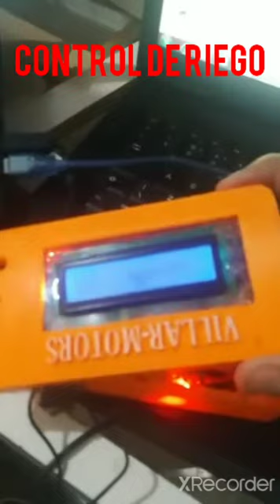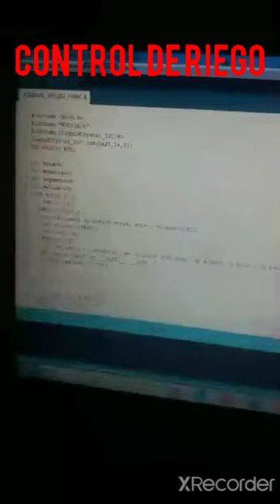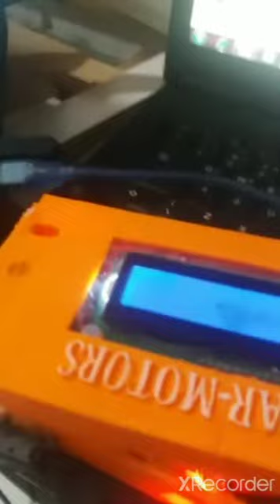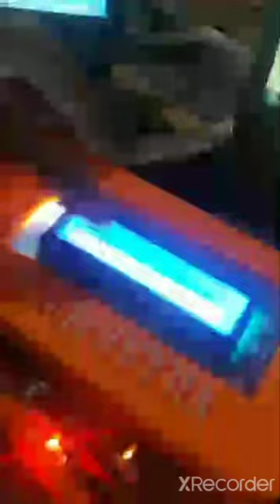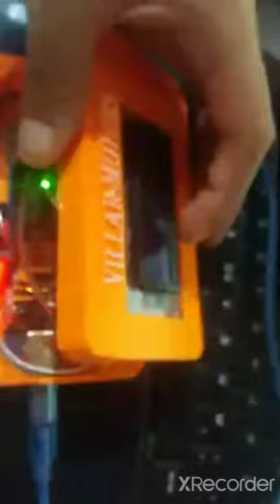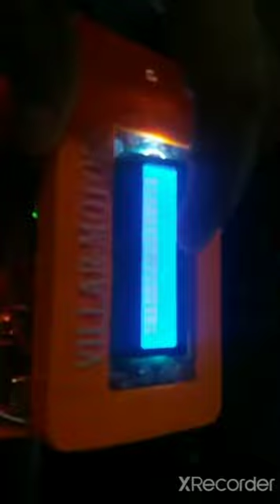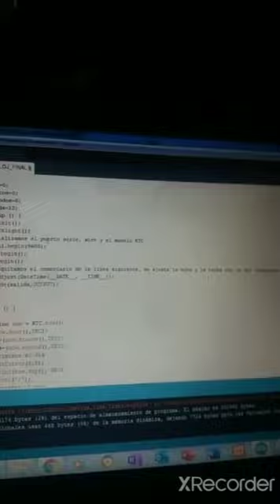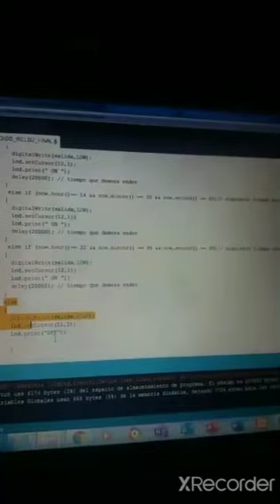CIENCIA PERU*, CONSTRUCCION DE UN CONTROLADOR DE RIEGO INDUSTRIAL CON ARDUINO.😍😱😱😱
este sistema fue uma mejora de la revista SISTEMA DE CONTROL